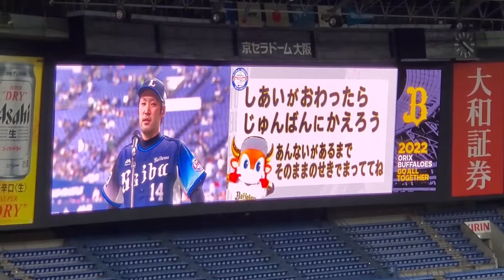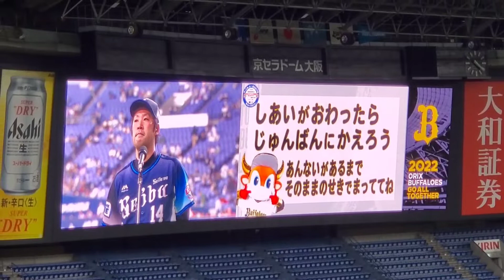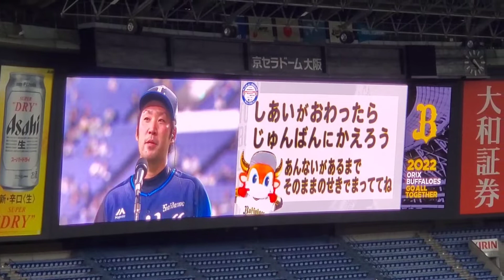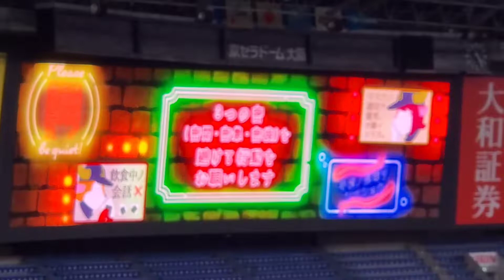20220501【現地】増田達至 ヒーローインタビュー 通算150セーブ 埼玉西武ライオンズ 勝利試合後@京ｾﾗﾄﾞｰﾑ大阪･上段内野3塁